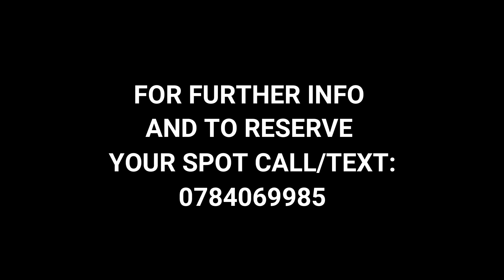Bollywood Hip Hop | Switzerland Dance Workshops Teaser Trailer | JRChoreography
A little teaser for my upcoming dance classes in Switzerland :)